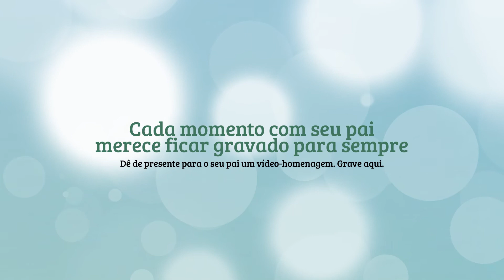Homenagem Dia dos Pais Boulevard Shopping De Nathalia para Moises